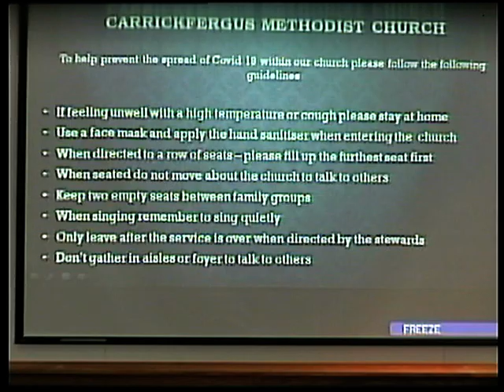CMC - 1 November 11 am - Barbara McMullan